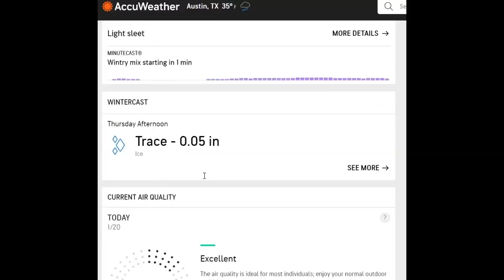Winter Storm Update/Texas Icing Begins/Ice Storm Warnings/Carolinas.